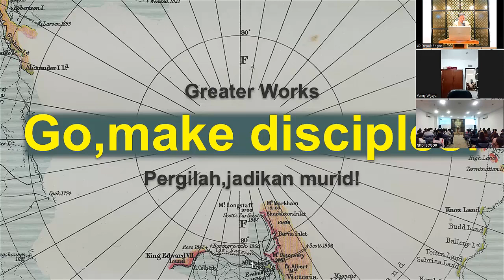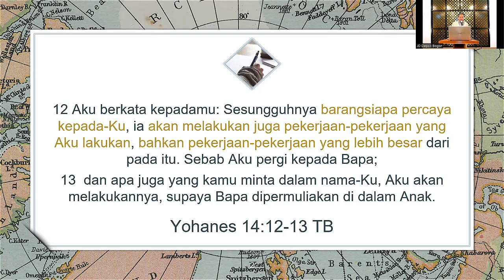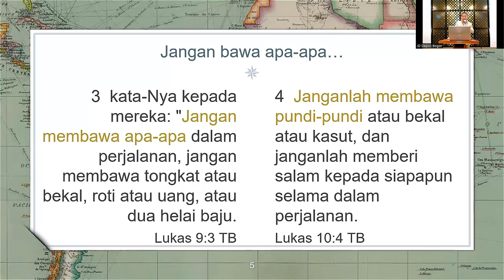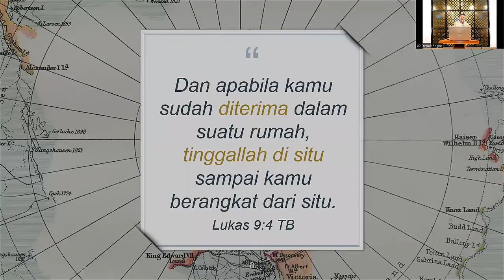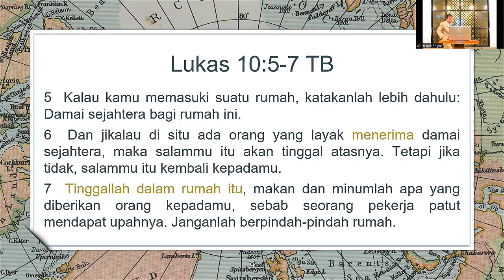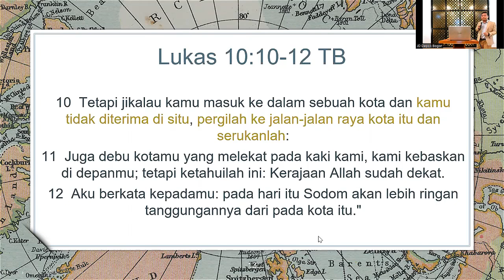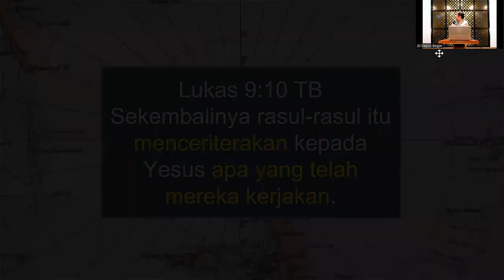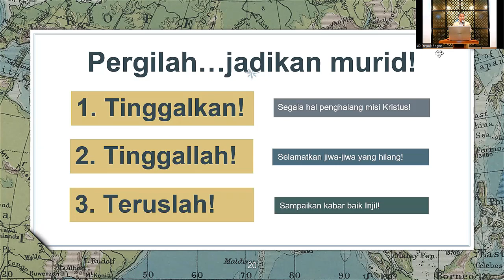Go Make Disciple - Pdt Jhon Sinaga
Kebaktian GKDI Bogor 19 Juni 2022